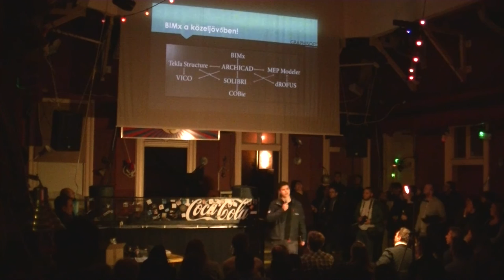Korpos Gergely (Graphisoft): BIMx